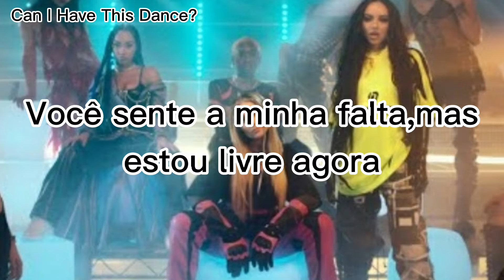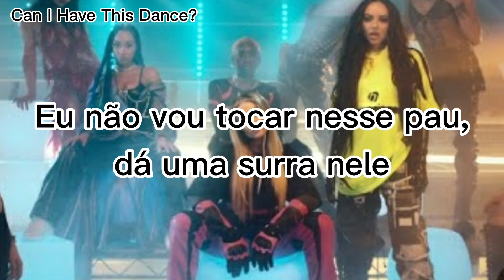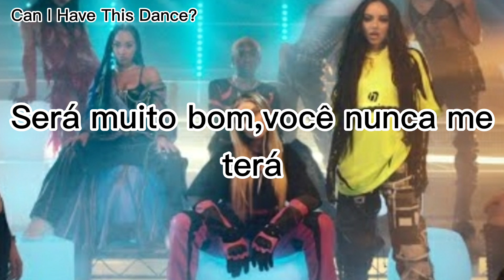Little Mix ft.Saweetie-Confetti (Tradução)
Oii pessoal!!,no vídeo de hoje trago a tradução da música Confetti,da Little Mix e da Saweetie,

NOME DA MÚSICA-Confetti.

CANTORAS-Little Mix e Saweetie.

CRÉDITOS DA MÚSICA-Little Mix,Saweetie e todos os envolvidos na criação da letra e melodia da música.

CRÉDITOS DA EDIÇÃO E TRADUÇÃO-Can I Have This Dance?